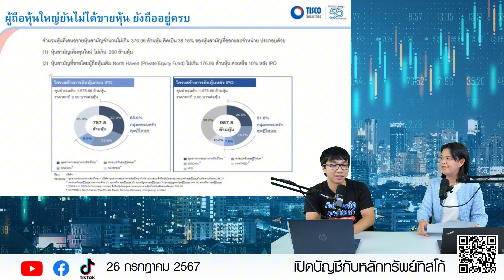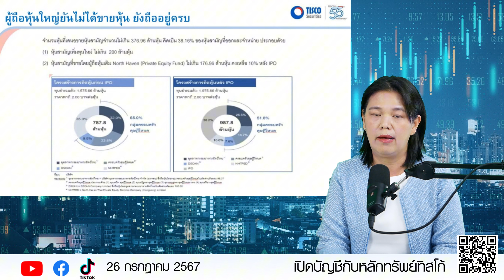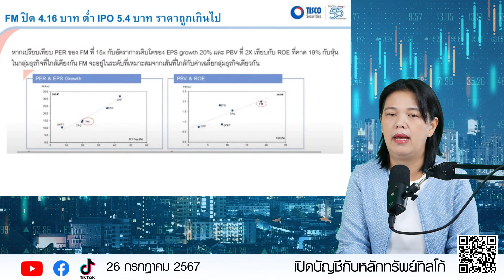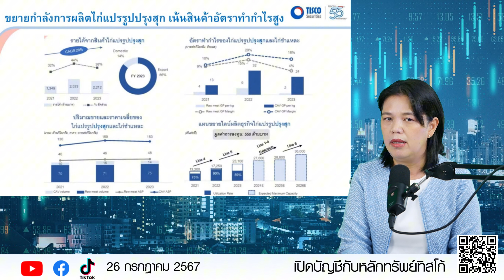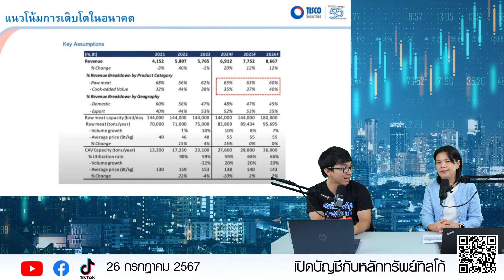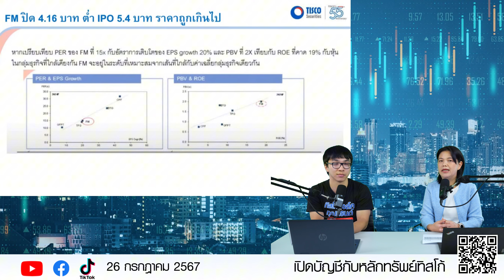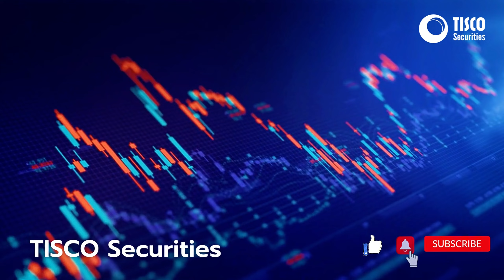วิเคราะห์เจาะลึก FM ปิดต่ำจอง วิเคราะห์ ราคาถูกเกินไปจริงหรือ?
วิเคราะห์เจาะลึก FM ปิดต่ำจอง! วิเคราะห์ราคาถูกเกินไปจริงหรือ? ดูวิดีโอเพื่อความรู้เกี่ยวกับหุ้นและการลงทุนในตลาดหุ้นไทย!